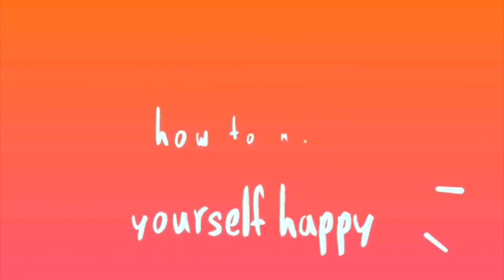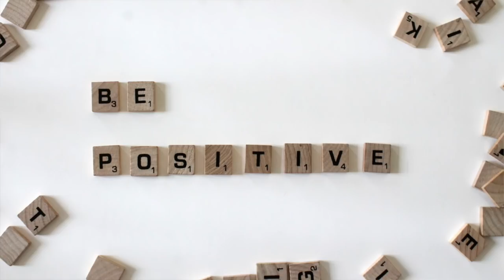How To Make Yourself Happy | Happy Habits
Happiness is a place between too much and too little! It is the sweet spot where you chose to be irrespective to what you have, want or where you are at. Which means we all need to work towards our happiness. Watch me speak about HappyHabits and how to make yourself happy all the time.

🎶 MUSIC Courtesy: Fresh_Fallen

Love & Peace
Aparna ~